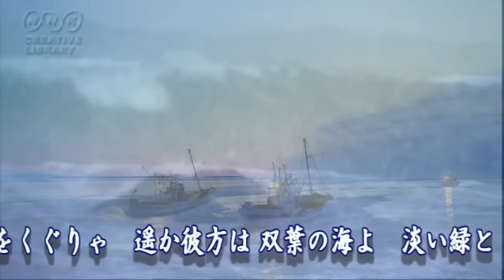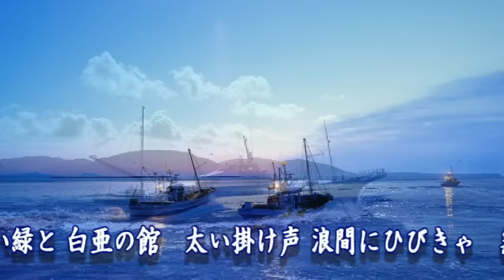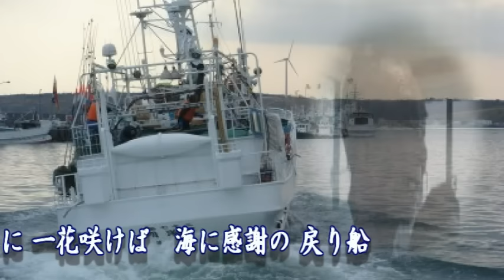爺（じーじ）の海 大泉逸郎 cover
youtube動画(譜面)音源借用　(小磯茂人さんありがとうございます）
孫にじーじ、爺っちゃんと呼ばれるだけで、心が緩みますね！